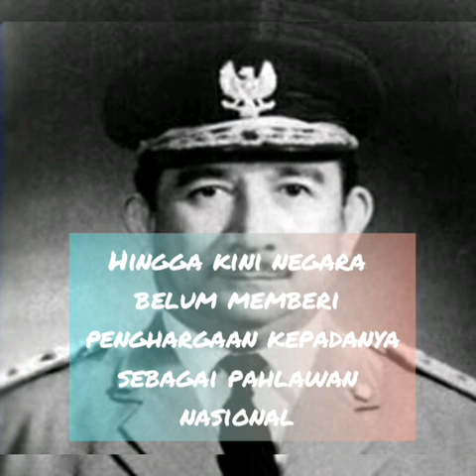Tokoh Nias: P. R. Telaumbanua, Pejuang Kemerdekaan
Sumber: buku Mengenal Budaya dan Kearifan Lokal Suku Nias karya Silvester Detianus Gea dan H. Lisman B.S. Zebua. Diterbitkan oleh Yayasan Komodo Indonesia. 2018.